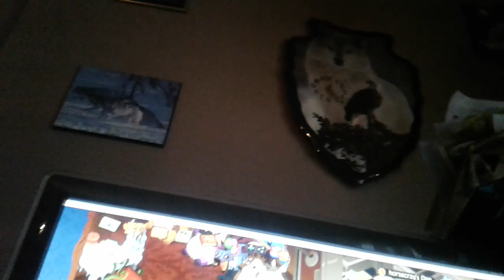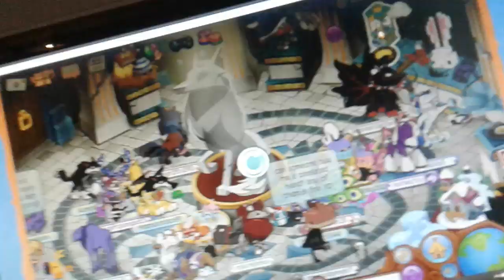How to get wistiria moon pluhies